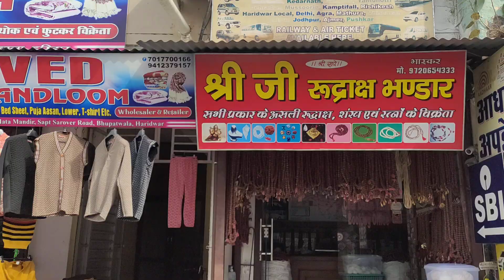Food vlog Haridwar | Bharat Mata Mandir | Anshu Khatri Don ke Sath Ketan Rana Mayank Rana Moj Masti